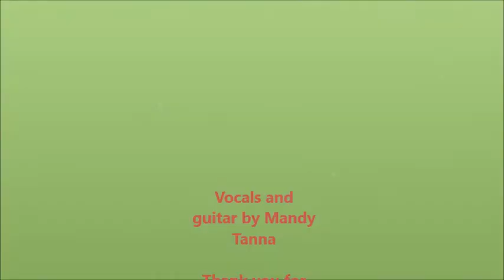Mandy - Vera Lynn Tribute